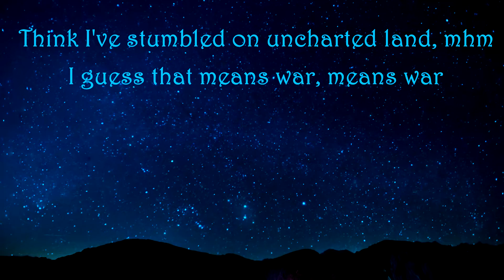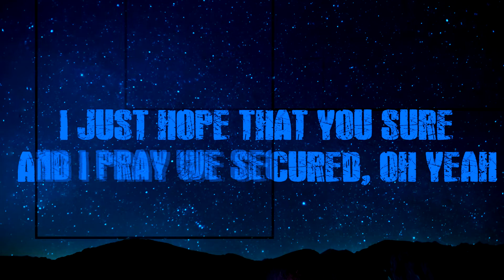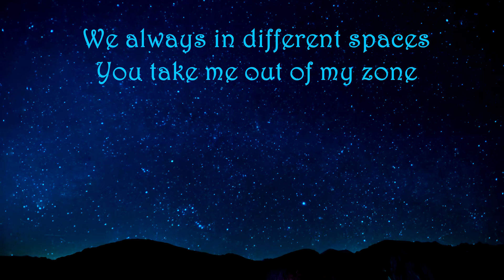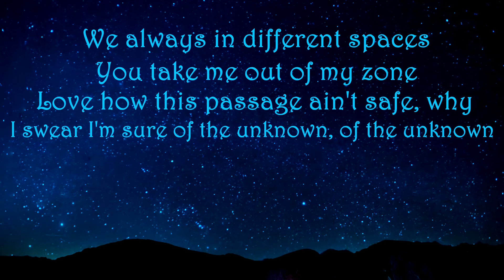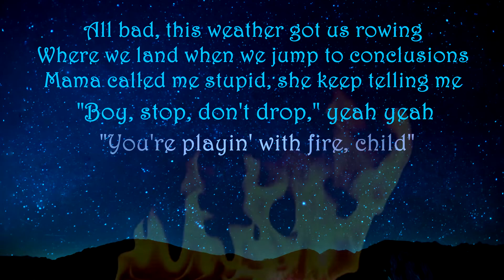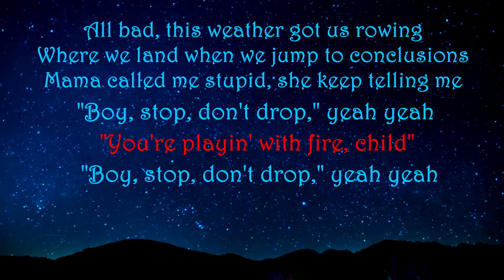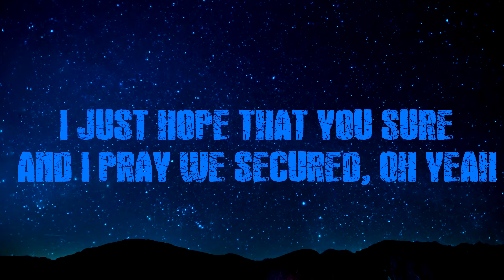BOOGIE - SKYDIVE LYRICS VIDEO (Everythings For Sale)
Today I made a double upload yay! I really wanted to make a lyrics video for this song because I love this track. I loved the entire album by Boogie. Eminem really found a gem for Shady records plus this time the marketing was top notch! His short film was freaking amazing and out of nowhere he popped up in many news because Eminem promoting him by doing a collab in Rainy Days. This guy is already one of my most fave new school artists and Im so hyped to hear more music from him. Amazing Artist.

Btw: That album cover is LIT af. I highkey gonna buy that on Vinyl (if it comes out)

Boogie - Skydive

Album: Everythings For Sale
Label: Shady Records

Buy this album to support the artist!

FACE MOVIES